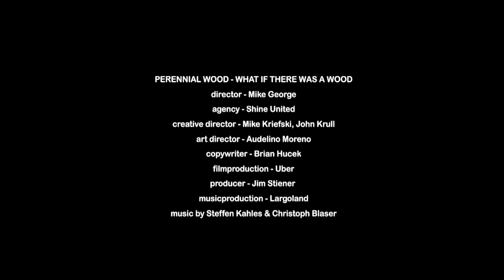Perennial Wood - What If There Was A Wood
Violin - Ksenija Zecevic
Violin - Kamila Glass
Viola - Anastasia Denisov
Cello - Leslie Riva Ruppert
Music Preparation - Heiko Music
Piano, Percussion - Steffen Kahles, Christoph Blaser
Director - Mike George
Filmproduction - Uber
Producer - Jim Stiener
Agency - Shine United
Creative Director - Mike Kriefski, John Krull
Art Director - Audelino Moreno
Copywriter - Brian Hucek